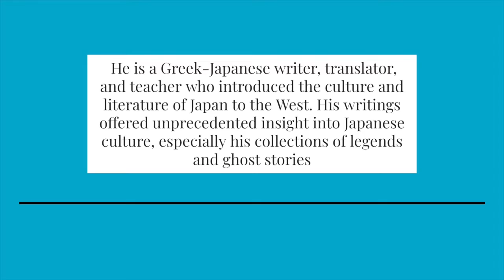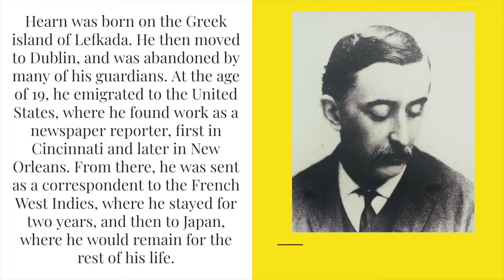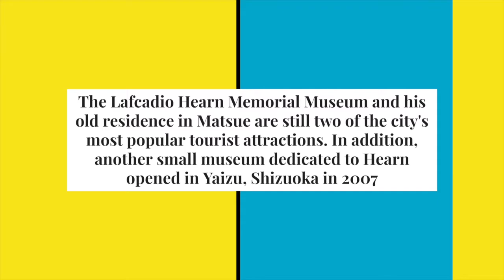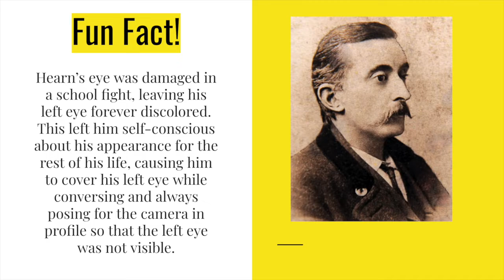Yuki-Onna by Koizumi Yakumo (Lafcadio Hearn)